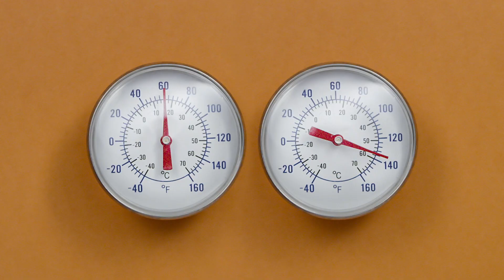Thinking of... ( • )( • )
For the last few months we have been working like crazy on this Breast Cancer awareness campaign for LIFETIME Latin America. It’s been  an intense journey, full of strong emotions and contradictory feelings.
We only hope our little campaign contributes somehow to educate and create awareness on the overwhelming statistics: 1 in 8 women will be diagnosed with Breast Cancer over their lifetime.
Please take care of yourself, make monthly breast self-exams to help you be familiar with how your breast look and feel, so you can alert your healthcare profesional if there are any changes. Early detection is key.

Dedicated, with love, to our heroines:

Gladys Redondo de Reinfeld, Gabi Valladares, Annie Reinfeld, Laura Velazquez, Carmen E. Montcourt; all survivors and also those whose lives have been touched by cancer.